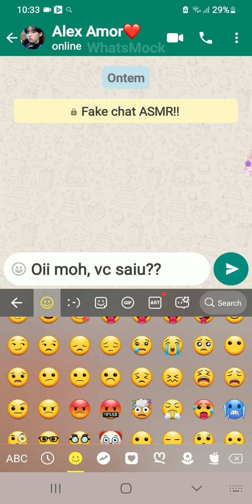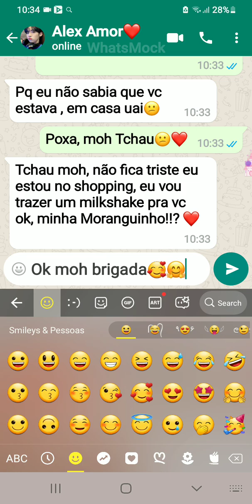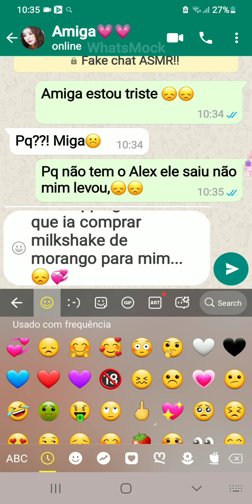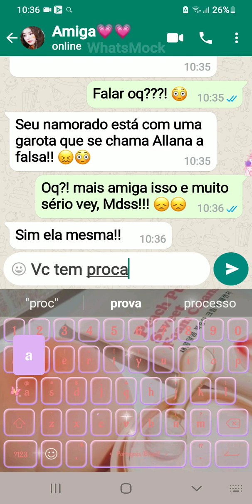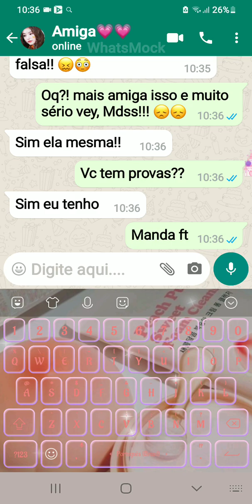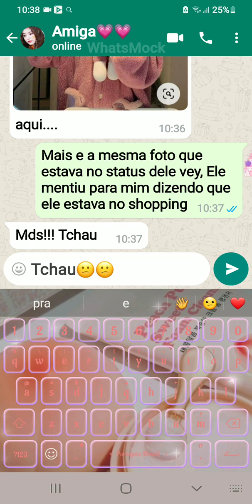O alex estava com a alanna?? Ele mentiu para mim, minha amiga mim contou tudinho... 😞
Minha amiga falou que meu namorado estáva com alanna na casa dela, será que ele está mentindo??! 😣